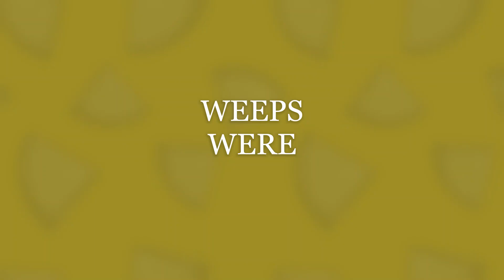Word Cookies Daily Puzzle September 24 2021 | Word Cookies Daily Answers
Here are the answers to all the Word Cookies Daily Puzzle Friday September 24, 2021